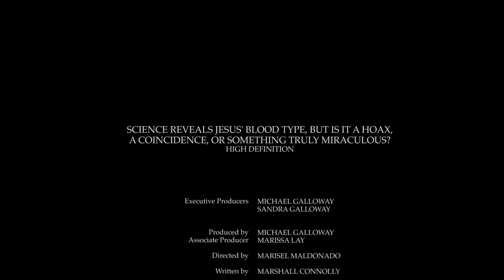Science reveals Jesus' blood type, but is it a hoax, a coincidence or something truly miraculous? HD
Science reveals Jesus' blood type, but is it a hoax, a coincidence, or something truly miraculous?
By Marshall Connolly (CALIFORNIA NETWORK)
06/16/2017